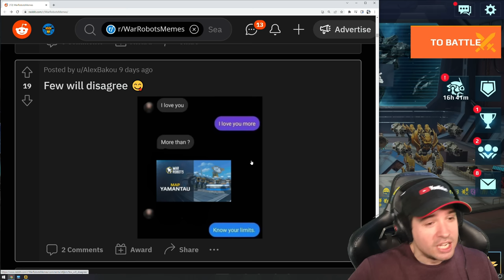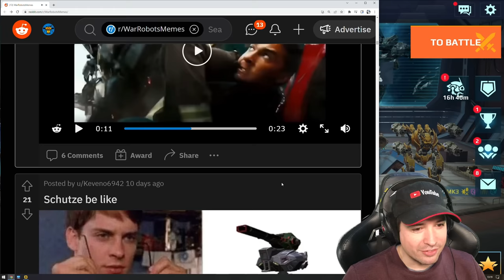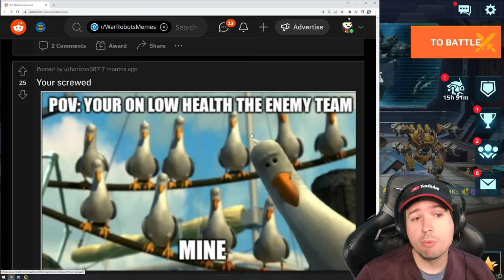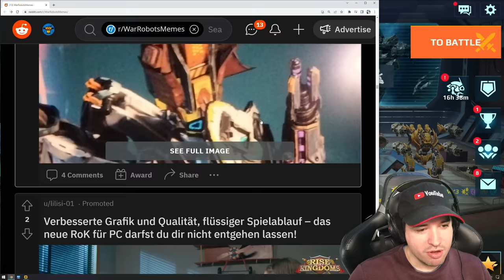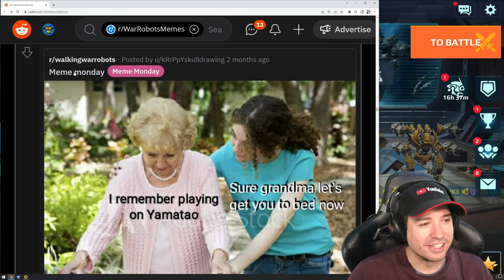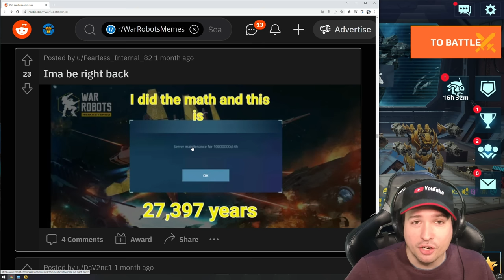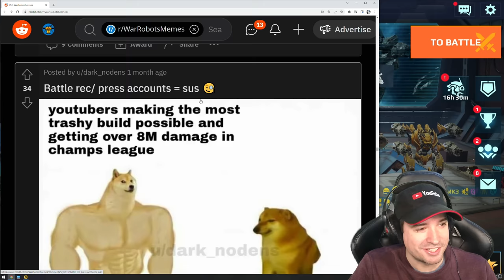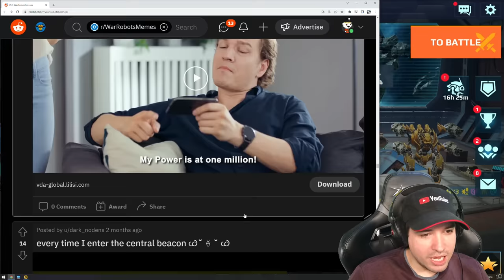War Robots Memes That Killed Manni Gaming - WR Fun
War Robots Reacting To Memes That Killed Manni Gaming - WR